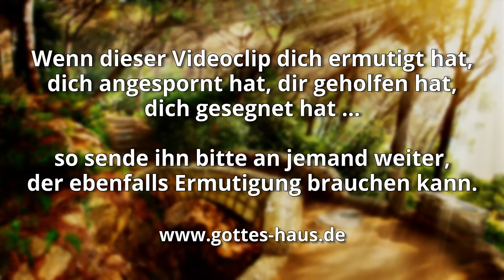Erwarte etwas in deinem Leben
Manche Christen haben keine Erwartungen. Sie leben jeden Tag so vor sich hin und  sind mit dem, wie es eben ist, zufrieden – oder vielleicht auch unzufrieden. Unzufrieden, weil sich die Dinge im Leben anders entwickelt haben als erhofft. Weil das, was man sich dachte und wofür man betete, eben nicht so zustande kam, wie erwartet.

In solch einer Situation steht man in der Gefahr, Gott alles vor die Füße zu werfen und in eine Position von Ablehnung und Unzufriedenheit zu geraten. Doch genauso gut können wir uns auch entscheiden, dem Herrn zu vertrauen und ihm weiter zu folgen – auch wenn es anders aussieht und sich anders anfühlt, als wir es uns gedacht haben mögen.

Ein gutes Beispiel für ein Leben in Erwartung – trotz schwieriger Umstände – finden wir in Lukas 2, wo in einigen Versen über das Leben von Hanna berichtet wird. In ihrem Leben hatte sich wirklich alles anders entwickelt, als gedacht. Doch sie erwartete etwas … den kommenden Erlöser.

Und es war eine Prophetin Hanna ... Diese war in ihren Tagen weit vorgerückt; … sie war eine Witwe von vierundachtzig Jahren, die wich nicht vom Tempel und diente Gott Nacht und Tag mit Fasten und Flehen. Und sie trat zur selben Stunde herbei, lobte Gott und redete von ihm zu allen, die auf die Erlösung Jerusalems warteten.
Lukas 2,36-38

Herr, zu wem sollten wir gehen? Du hast Worte ewigen Lebens und wir haben geglaubt und erkannt, dass du der Heilige Gottes bist.
Johannes 6,68